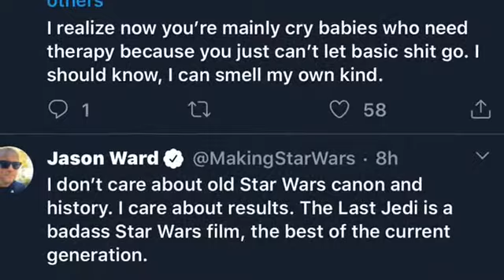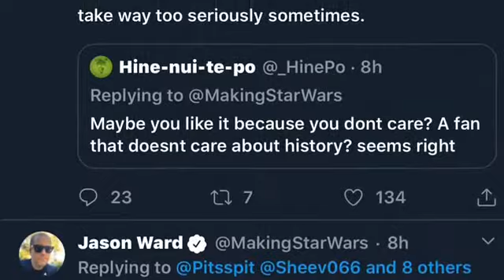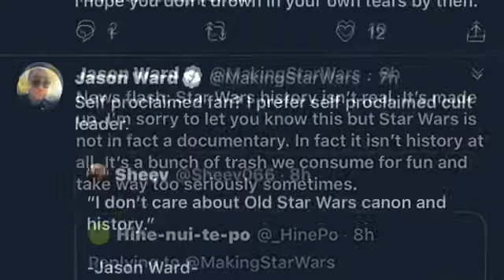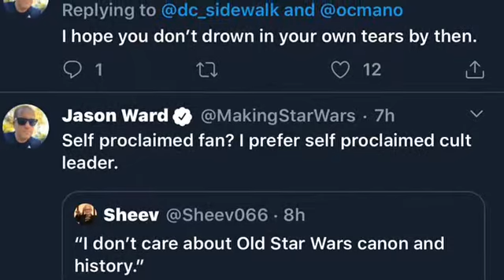REALITY CHECK! THE REAL FANS V SHILL CHANNELS